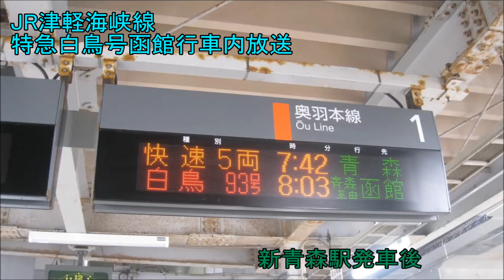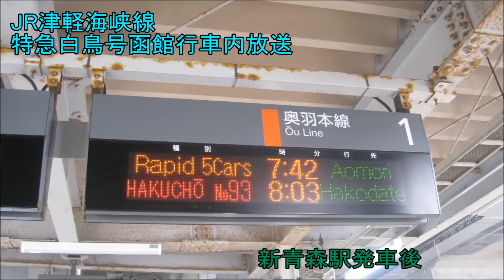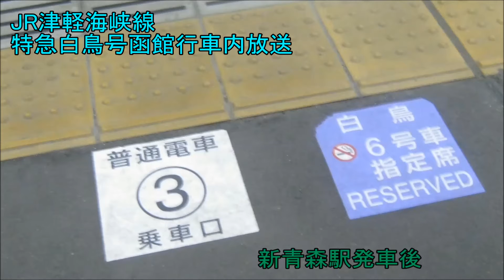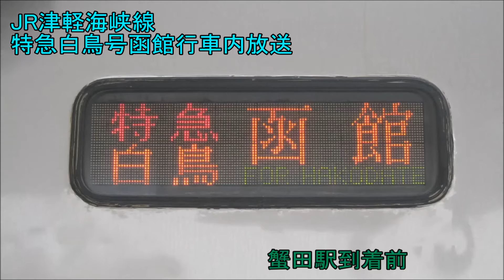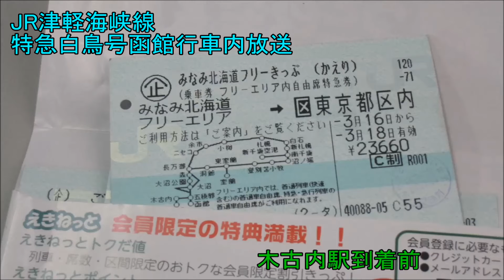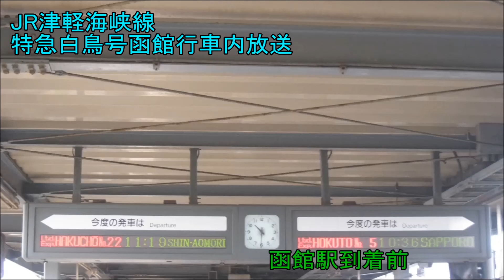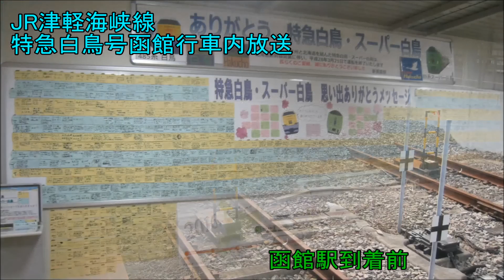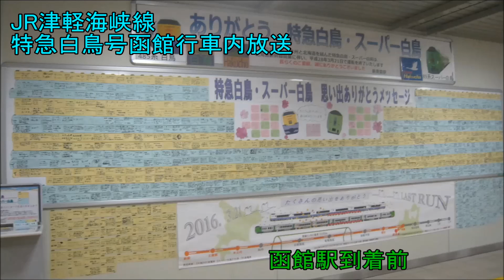485系・津軽海峡線特急白鳥93号函館行車内放送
※音量が小さいので大きくしてお聴きください。お手数をおかけし、申し訳ありません。
 2016年ダイヤ改正で消滅した特急白鳥号の車内放送です。下り函館行列車で収録しました。
乗り心地の良い車両ですが485系ですので自動放送の設備はなく、車掌の肉声による案内です。
車内チャイムは、新青森駅発車後の放送前に“主よ、人の望みの喜びよ”、放送後及び函館駅到着前の放送前後に“美しき青きドナウ”が流れました。
それ以外にも、春、春の歌の2つのチャイムが装備されていますが聞くことができませんでした。
青森駅発車後の放送後でも車内チャイムが鳴っていましたが収録に失敗したためこの動画では省いております。
0:01~ 新青森駅発車後
2:50~ 蟹田駅到着前
3:37~ 蟹田駅発車後
5:17~ 木古内駅到着前
6:13~ 五稜郭駅到着前
6:47~ 函館駅到着前